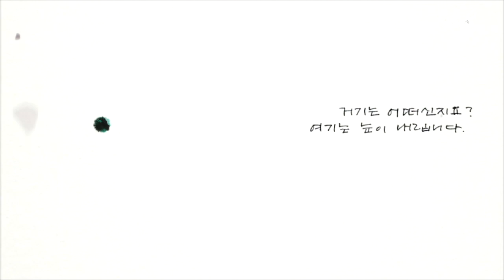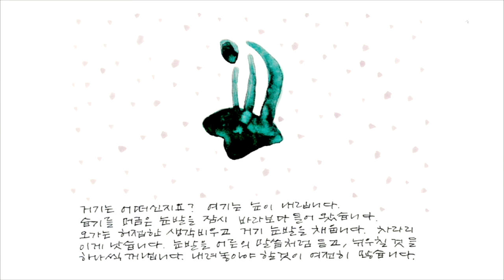[나뭇잎편지] 거기는 어떠신지요?(2014.12.23)